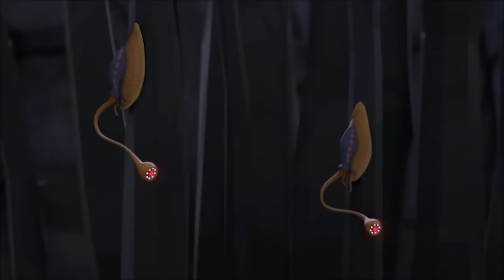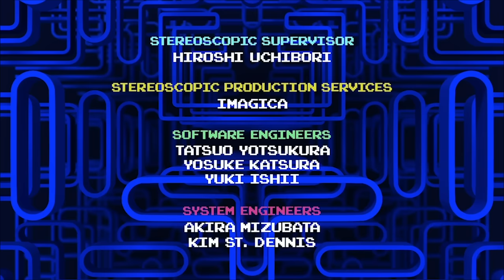PAC-MAN | PATGA | S01E02 | The Adventure Begins Part 2 | Amazin' Adventures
PacWorld is under siege by ghosts and there is little Pac-Man can do about it without fresh berries from the Tree Of Life, which is hidden somewhere in the Netherworld and guarded not only by legions of ghosts, but fierce monsters! Pac strikes a deal with four wacky, wise-cracking ghosts, Inky, Blinky, Pinky & Clyde, to lead him into the Netherworld to try and find the tree and save PacWorld. Unfortunately, things don’t go exactly as planned and it is nearly game over for our hero and his two best friends!

PAC-MAN and the Ghostly Adventures - Season 1 Episode 2 - The Adventure Begins Part Two